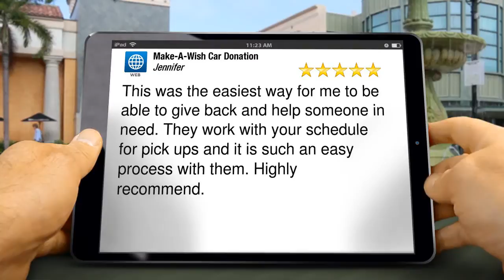Make-A-Wish Car Donation Superb 5 Star Review by Jennifer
Excellent Review

This was the easiest way for me to be able to give back and help someone in need. They work with your schedule for pick ups and it is such an easy process with them. Highly recommend.

106 E 6th St #900
Austin TX
78701